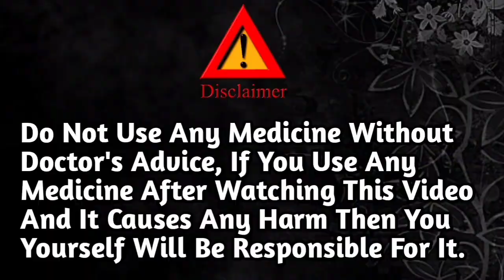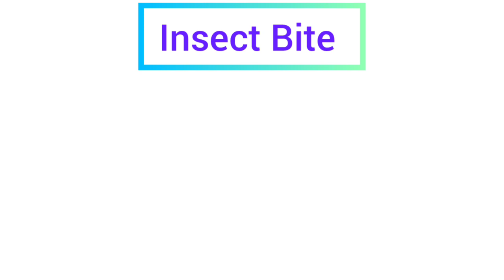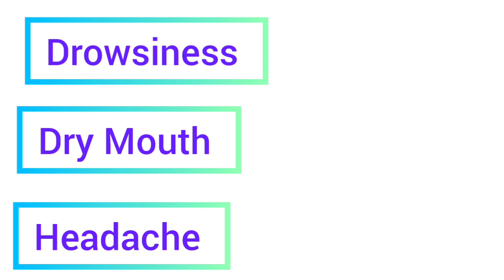Citirizine Tablet — ये दवा हर घर में इस्तेमाल की जाती है — Allergy की मेडिसीन